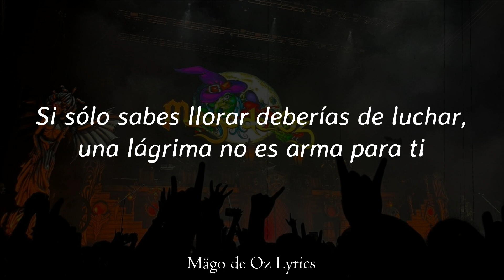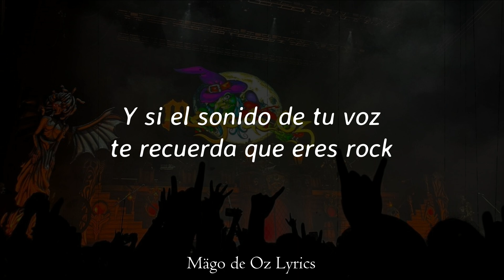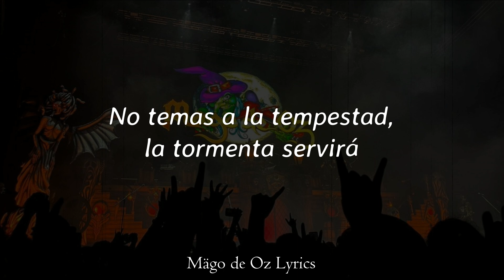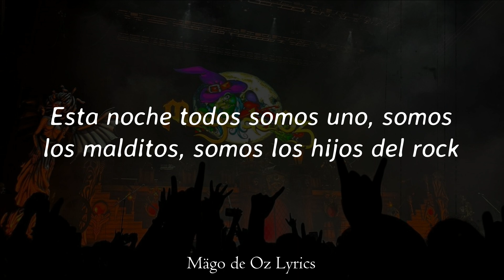Mägo de Oz - Somos Los Hijos Del Rock - Letra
• Canción: Somos Los Hijos Del Rock
• Álbum: Alicia en el Metalverso
• Año: 2024
• Pista: 7

Letra:

Si estás perdida por ser
diferente a los demás.
Si no encuentras
tu camino, tu lugar.

Si sólo sabes llorar
deberías de luchar,
una lágrima
no es arma para ti.

Si en el espejo tú ves
lo que tú quisiste ser,
Si esa imagen te sonríe
es que vas bien.

Y si el sonido de tu voz
te recuerda que eres rock,
esta noche cantaremos junto ti.

Esta noche
todos somos uno,
somos los malditos,
somos los hijos del rock.

Esta noche
hagamos un pacto,
que la música nos una
corazón con corazón.

Si en un acorde de rock
cabe tu definición
de lo que eres,
de lo que soñaste ser.

Si sientes que una canción
te da calma te da amor,
a tu alma le daremos hoy calor.

Esta noche
todos somos uno,
somos los malditos,

Esta noche
hagamos un pacto,
corazón con corazón.

No temas a la tempestad,
la tormenta servirá
para limpiar tu camino
antes de andar.

Esta noche
todos somos uno,
somos los malditos,

Esta noche
hagamos un pacto,
corazón con corazón.

Porque esta noche
somos los malditos.